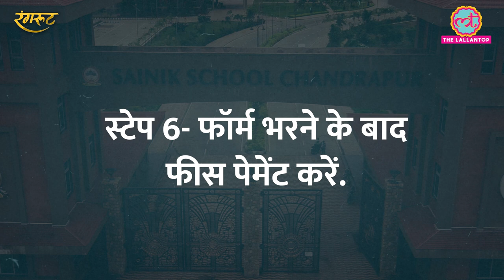Sainik school में एडमिशन के लिए आया फ़ॉर्म, अप्लाई करने की लास्ट डेट 30 नवंबर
The National Testing Agency (NTA) has released the AISSEE application form on October 21, 2022. Students could fill the Sainik school admission form 2023 online on aissee.nta.nic.in between October 21 to November 30, 2022. Students aged between 10 to 12 years are eligible for Sainik School admission 2023 Class 6. Students whose age is between 13 to 15 years can apply for AISSEE admission 2023 Class 9.